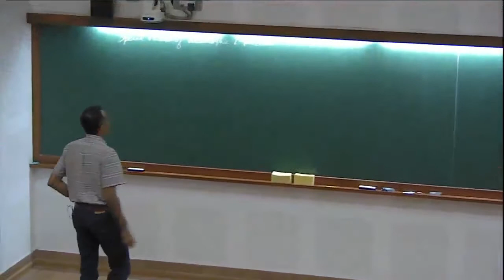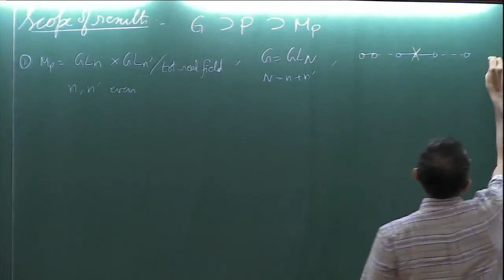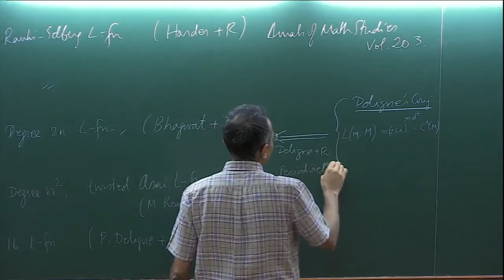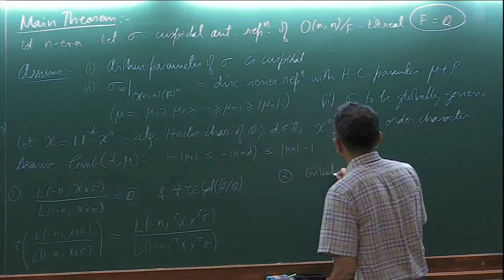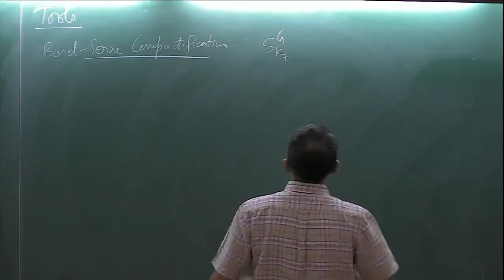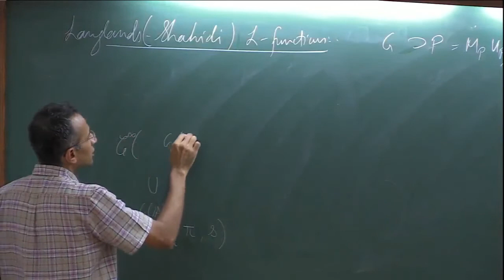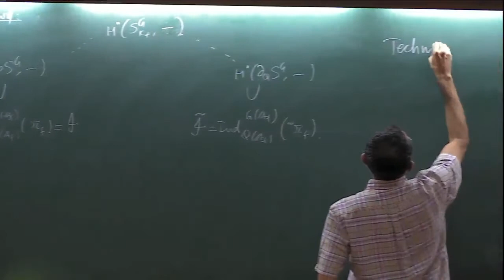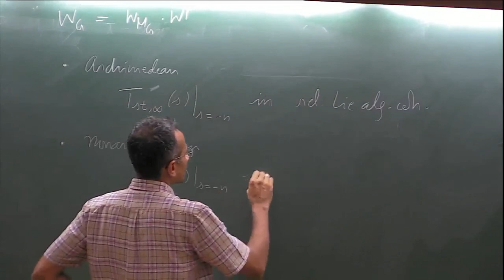Arithmetic of L-functions for orthogonal groups by A Raghuram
PERFECTOID SPACES

ORGANIZERS: Debargha Banerjee, Denis Benois, Chitrabhanu Chaudhuri, and Narasimha Kumar Cheraku

DATE & TIME: 09 September 2019 to 20 September 2019

Scientific committee:

Jacques Tilouine (University of Paris, France)

Eknath Ghate (TIFR, India)

Marie France Vigneras (Institute de Mathématiques de Jussieu, France)

Sujatha Ramdorai (University of British Columbia, Canada)

Adrian Iovita (Concordia University,  Canada)

Workshop on "Perfectoid spaces" will be from 09 - 13th September 2019 and the conference on "p-adic automorphic forms and perfectoid spaces" will be from 16-20th September 2019.

In this school, we intend to understand connections between the arithmetic theory of modular forms and new developments in p-adic Hodge theory that grew from the breakthrough work of Peter Scholze on perfectoid spaces (see P. Scholze "Perfectoid spaces" Publ. Math. de l’IHES 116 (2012)).

p-adic methods play a key role in the study of arithmetic properties of modular forms. This theme takes its origins in Ramanujan congruences between the Fourier coefficients of the unique eigenform of weight 12 and the Eisenstein series of the same weight modulo the numerator of the Bernoulli number B12. After the work of Deligne on Ramanujan's conjecture, it became clear that congruences between modular forms reflect deep properties of corresponding p-adic representations. The general framework for the study of congruences between modular forms is provided by the theory of p-adic modular forms developed in fundamental papers of Serre, Katz, Hida and Coleman (1970's-1990's).

p-adic Hodge theory was developed in pioneering papers of Fontaine in ’80s as a theory classifying p-adic representations arising from algebraic varieties over local fields. It culminated with the proofs of Fontaine's de Rham, crystalline and semistable conjectures (Faltings, Fontaine-Messing, Kato, Tsuji, Niziol,...). In order to classify all p-adic representations of Galois groups of local fields, Fontaine (1990) initiated the theory of (f, ?)-modules. This gave an alternative approach to classical constructions of the p-adic Hodge theory (Cherbonnier, Colmez, Berger). The theory of  (f, ?)-modules plays a fundamental role in Colmez's construction of the p-adic local Langlands correspondence for GL2. On the other hand, in their famous paper on L-functions and Tamagawa numbers, Bloch and Kato (1990) discovered a conjectural relation between p-adic Hodge theory and special values of L-functions. Later Kato discovered that p-adic Hodge theory is a bridge relating Beilinson-Kato Euler systems to special values of L-functions of modular forms and used it in his work on Iwasawa-Greenberg Main Conjecture. One expects that Kato’s result is a particular case of a  very general phenomenon.

The mentioned above work of Scholze represents the main conceptual progress in p-adic Hodge theory after Fontaine and Faltings. Roughly speaking it can be seen as a wide generalization, in the geometrical context, of the relationship between p-adic representations in characteristic 0 and characteristic p provided by the theory of (f,?)-modules. As an application of his theory, Scholze proved the monodromy weight conjecture for toric varieties in the mixed characteristic case. On the other hand, in a series of papers, Scholze applied his theory to the study of the cohomology of Shimura varieties. In particular to the construction of mod p Galois representations predicted by the conjectures of Ash (see P. Scholze “On torsion in the cohomology of locally symmetric space" (Ann. Of Math. 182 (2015)). Another striking application of this theory is the geometrization of the local Langlands correspondence in the mixed characteristic case. Here the theory of Fontaine—Fargues plays a fundamental role.

This goal of the proposed summer school is twofold:

Give an advanced introduction to Scholze's theory.

To understand the relation between perfectoid spaces and some aspects of the arithmetic of modular (or, more generally, automorphic) forms such as representations mod p, and lifting of modular forms, completed cohomology, local Langlands program and special values of L-functions.

We wish to bring together experts in the area of arithmetic geometry that will felicitate future research in the direction. We strongly encourage the participation of young researchers.

Category

Science & Technology